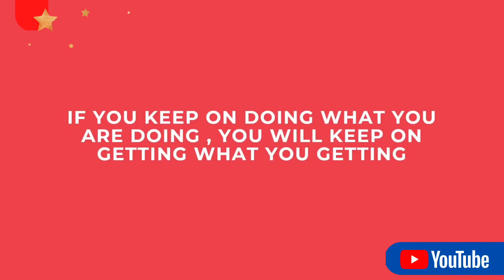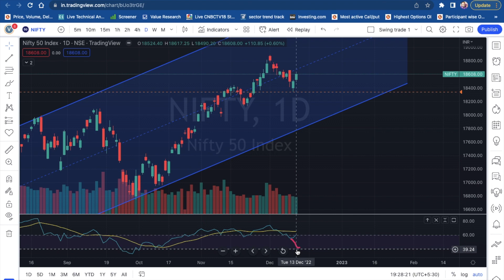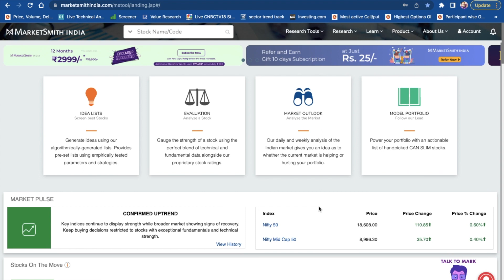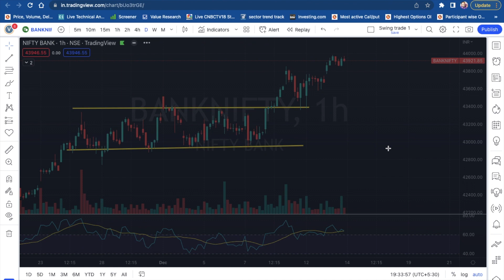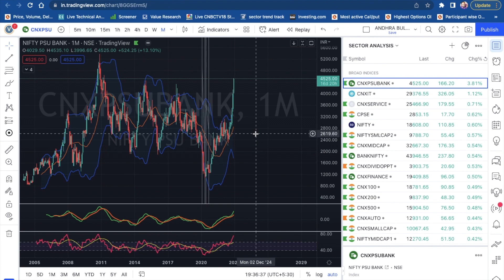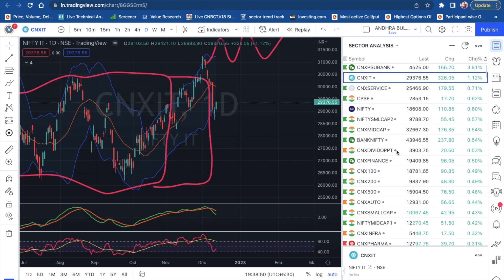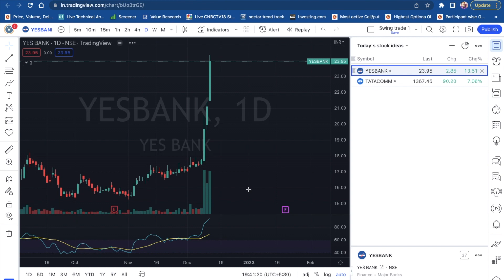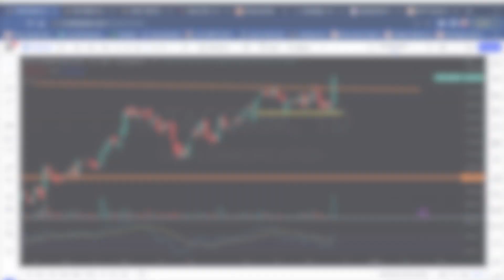Markets are bouncing back! Here's why it's good news for you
FOR STOCK PORTFOLIO BUILDING AND TO JOIN TRADE MOMENTUM TELEGRAM